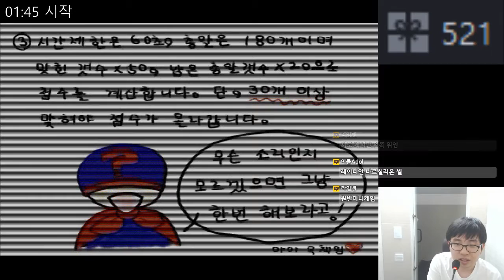레이디안 (Leithian) - 켠김에 왕까지 - 14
레이디안 (Leithian)